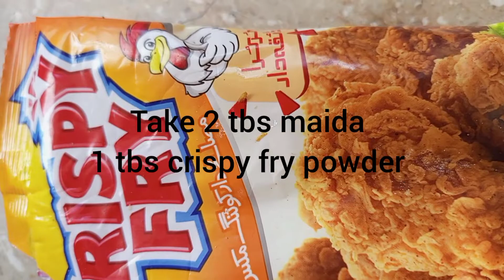potato pinwheel (easy tea time snack)☕